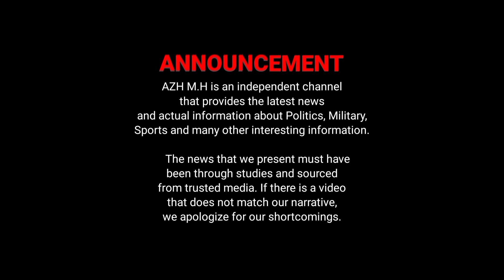Indian Navy Supplies 26 units of Dassault Rafale M which beat Boeing F/A-18 Super Hornet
The Dassault Rafale M emerged as the frontrunner for the Multi-Role Carrier-Borne Fighter (MRCBF) programme to supply 26 fighter aircraft for the Indian Navy aircraft carriers, thereby beating the Boeing F/A-18 Super Hornet.